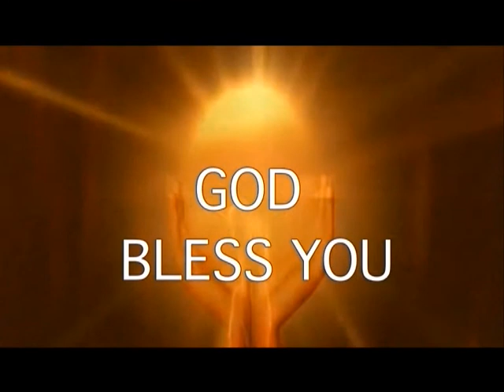Topic : God's will (Part-1)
Sermon By Sis. Jacintha Rani @ Subhavaartha Tv. Date: 16/ 11/ 2019